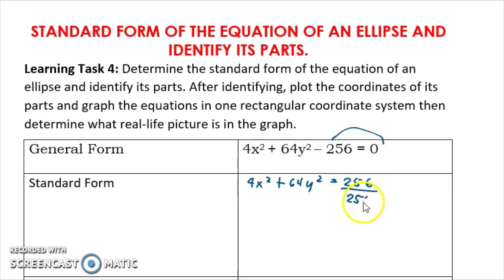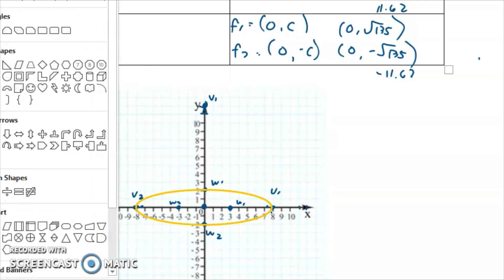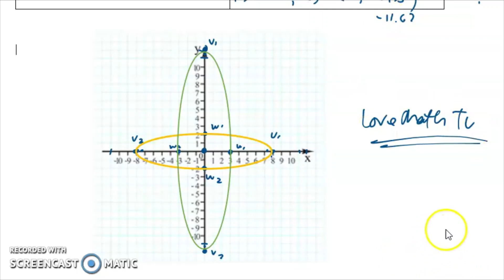Determining the standard form of the equation of an ellipse and identify its parts| LT 4 PART 4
Determining the standard form of the equation of an ellipse and identify its parts
Learning Task 4: Determine the standard form of the equation of an ellipse and identify its parts. After identifying, plot the coordinates of its parts and graph the equations in one rectangular coordinate system then determine what real-life picture is in the graph.

Happy Learning!